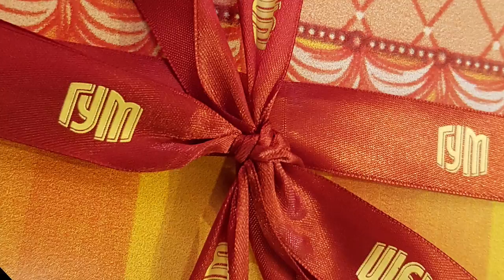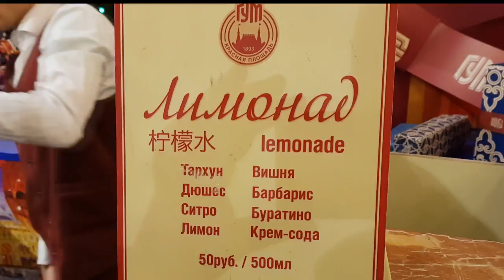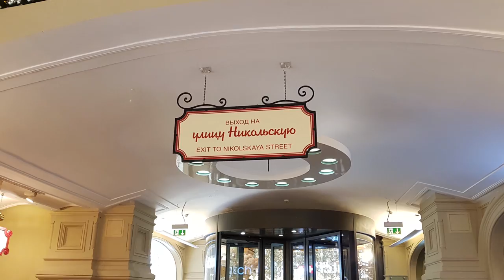Christmas in Moscow 4K